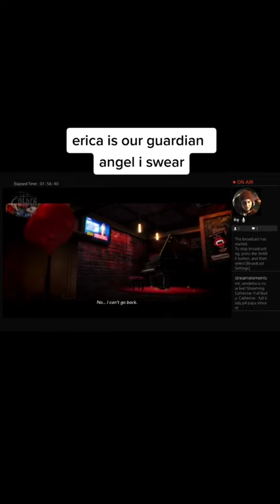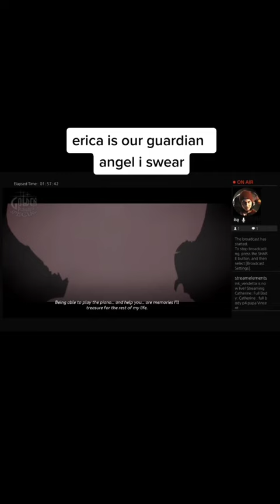January 4, 2023